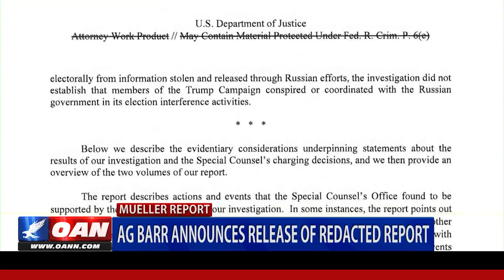Attorney General Barr announces release of redacted report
President Trump's legal team has released a statement calling the results of the Mueller probe  -- "a total victory for the president." One America's Eddie McCoven has more on Attorney General William Barr's remarks on the release of the report.